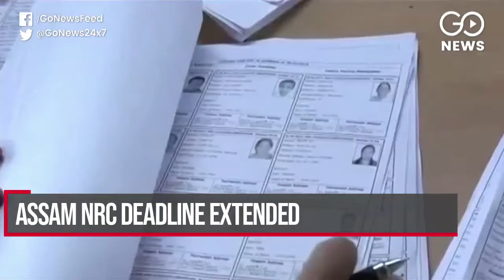Go Headlines: News in 90 Seconds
Main accused in Bulandshahr cop's murder held; Assam NRC deadline extended by 6 months; India lead Australia by 346 in 2nd innings with 5 wickets in hand